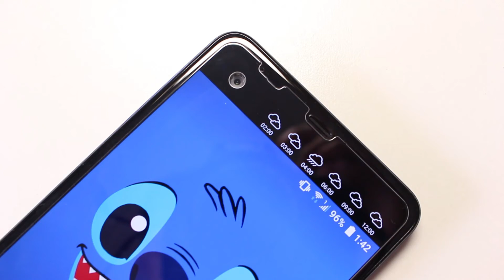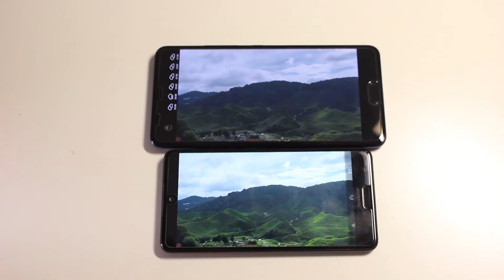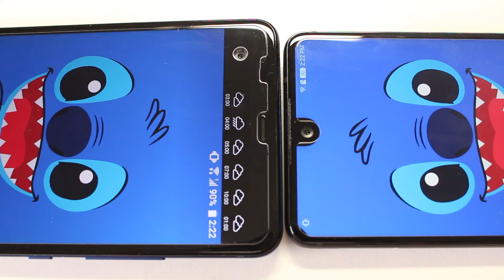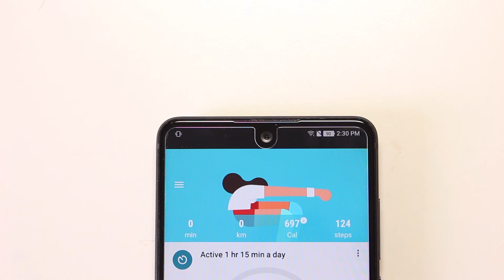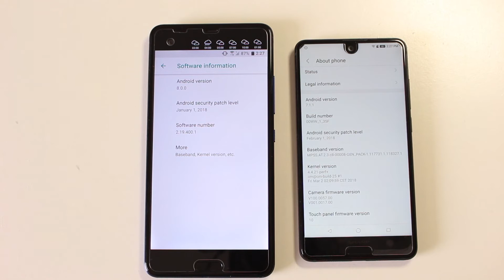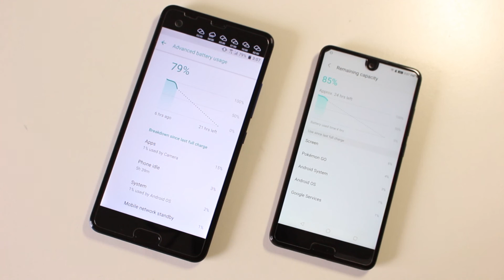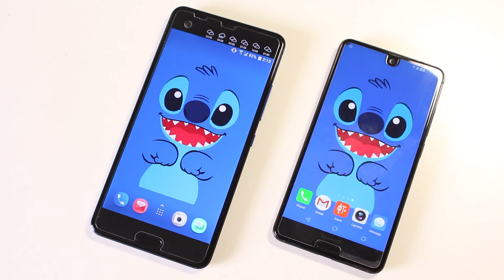HTC U Ultra vs 夏普 Aquos S2 比拼: 双荧幕对比无边框荧幕 | Mister Techs | 科技先生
HTC U Ultra 是 HTC 第一部双荧幕手机而夏普 Aquos S2 不是夏普第一部无边框手机。HTC U Ultra 已经在马来西亚上市超过一年的时间，HTC U Ultra 是 HTC 的旗舰手机。夏普 Aquos S2 刚在马来西亚市场上市超过 4 个月的时间，夏普 Aquos S2 是 夏普的中端手机。